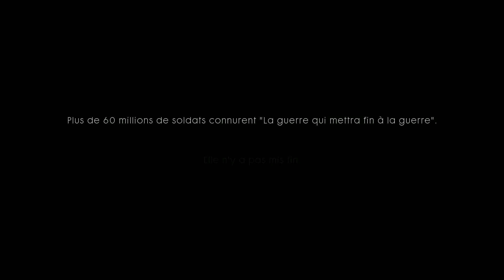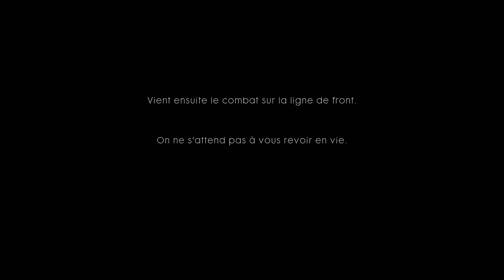Battlefield 1 #1 || Une mort en attend une autre